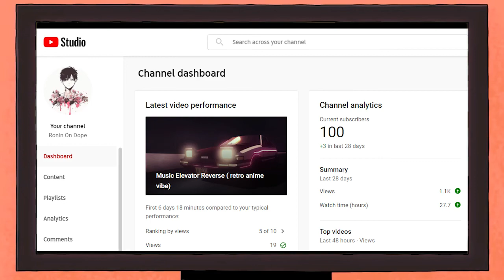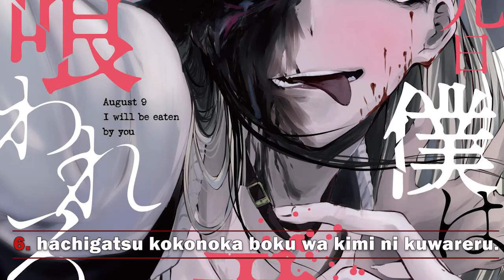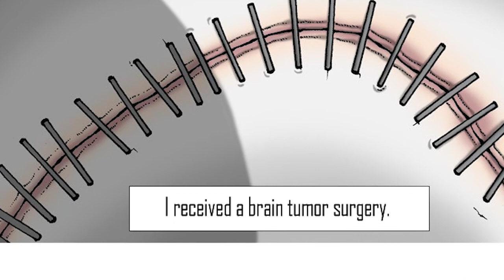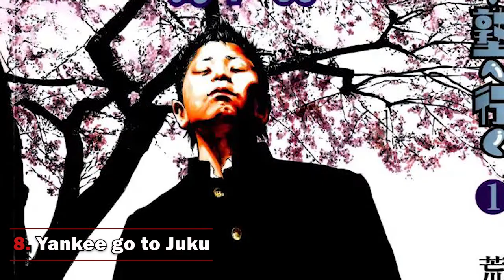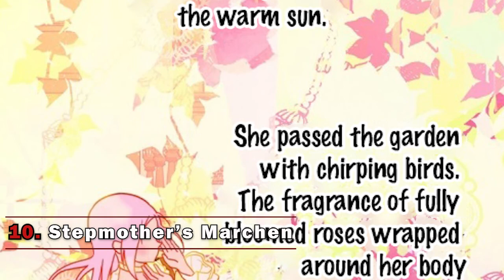10 underrated Ongoing Mangas in 2021 ( shounen , seinen , wholesome , gag )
Hope you like it. Use Closed Captions .